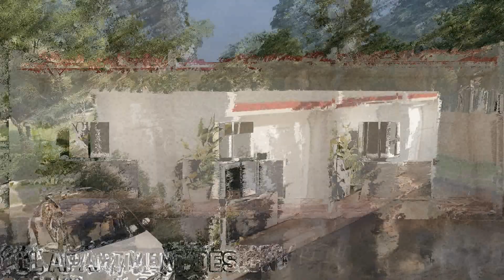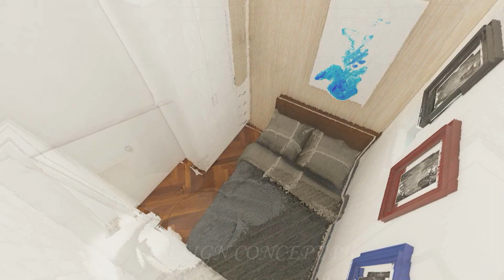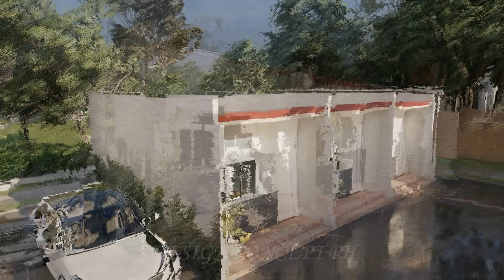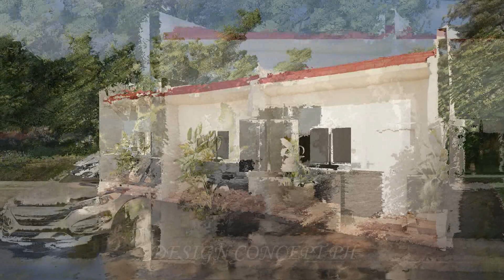SMALL APARTMENT DESIGN 26 SQM (4m x 6.5m)